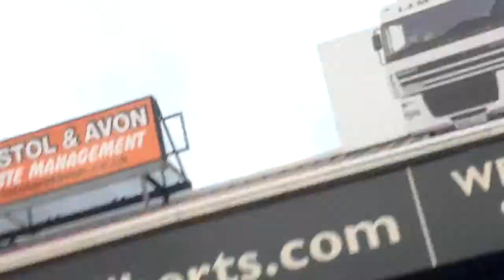BON JOVI WHO SAYS YOU CAN"T GO HOME BRISTOL 27/06/2011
BON JOVI PLAYING "WHO SAYS YOU CAN"T GO HOME" LIVE AT ASHTON GATE BRISTOL. RECORDED BY MARK CHILDS